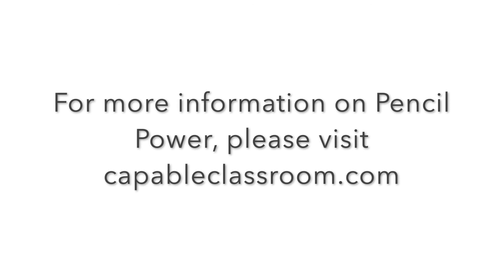Pencil Power by Pediatric Therapeutic Services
Candice explains this Short-Term, Small-Group Handwriting Program. See immediate results with or without therapist intervention using the Pencil Power group!

6 weeks for only 30 minutes: Struggling 1st and 2nd graders learn therapeutic strategies and strengthen fine motor, visual motor, and handwriting skills.

A second 6-week session is available for students who need continued support.

Groups can be led by paraprofessionals, parent volunteers, instructional support teachers or aides, therapists, and teachers.

See the results: Pre- and Post-test data is collected in order to analyze the effectiveness of the group.

Reach all students; Teachers also receive 6 “Power Tips” to carry over strategies with the entire class in the Group Leader Manual.